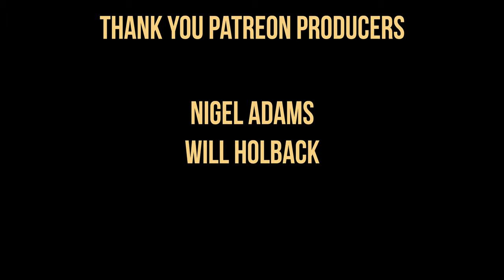My Fiance Faked Her Pregnancy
I will LOVE to talk to EACH and EVERYONE of you!!! You guys are the reason why I'm here!!🔥🔥